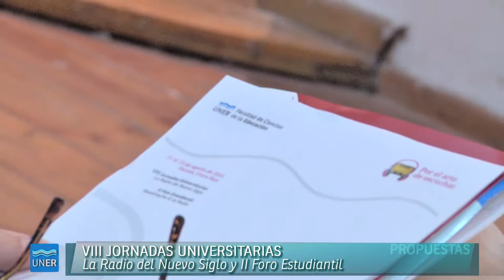VIII Jornadas de Radio- Entrevista a Claudia Villamayor